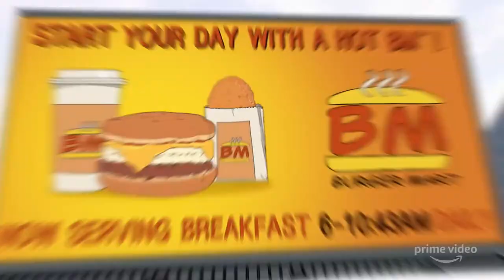Invincible Animated Series (Amazon Prime Video) Review in Hindi | Spoiler Alert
INVINCIBLE is an Amazon Original series based on the groundbreaking comic book from Robert Kirkman, the creator of The Walking Dead. The story revolves around 17-year-old Mark Grayson (Steven Yeun), who’s just like every other guy his age — except his father is the most powerful superhero on the planet, Omni-Man (J.K. Simmons). The hour-per-episode series also stars Sandra Oh, Zazie Beetz, Gillian Jacobs, Zachary Quinto, Jason Mantzoukas, Melise, Mark Hamill, Mahershala Ali, Seth Rogen and more.